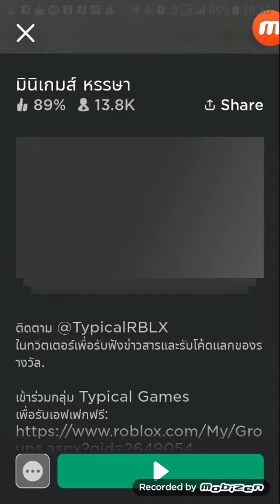แม็บไง้ๆแต่ก้อตายเมื๋อนกัน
คัมนี้มีการพู้ไม่เพอะแต่ขอไห้ไม่ทำแบบนี้